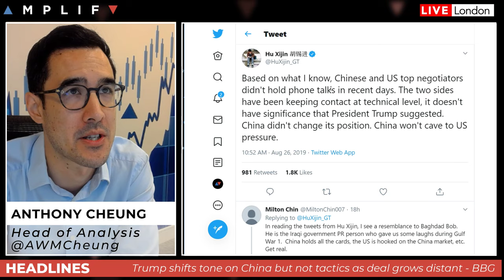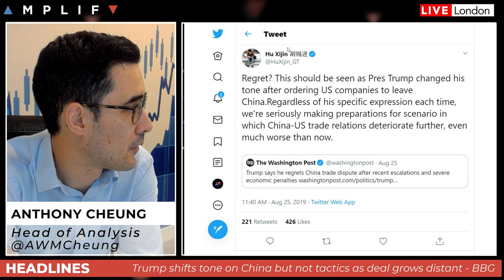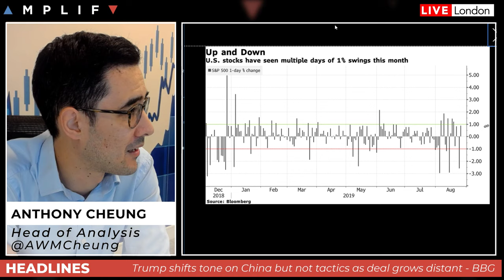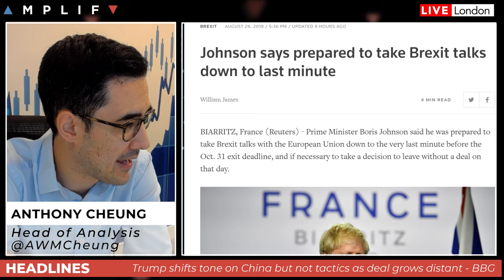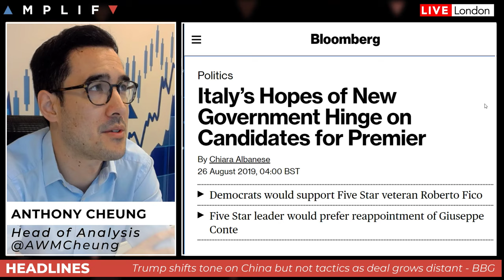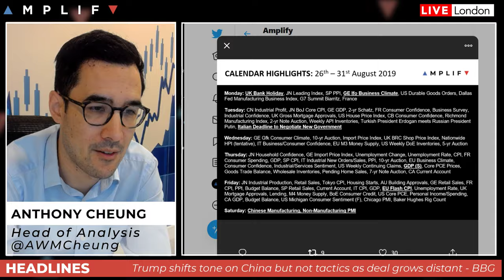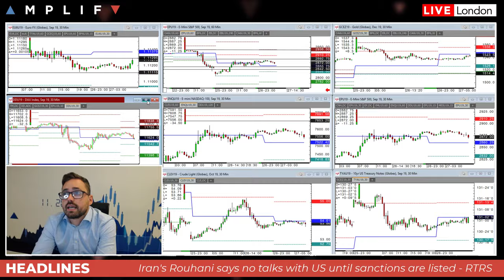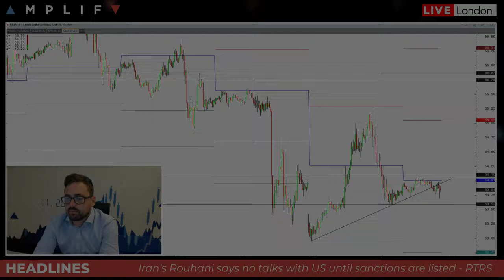The Trading Week Ahead: 27th - 30th August 2019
- A review of the volatility in the S&P 500 in recent sessions (02:04)
- What happened at the G7 in France and the current status of US/China trade talks (03:24))
- Iran's Rouhani says no talks with the US until sanction are lifted (08:47)
- UK PM Johnson turns on the charm but still prepared to take Brexit talks down to the wire (09:33)
- An update on hopes for a new Italian Government (10:58)
- A summary of the major economic data and events this week (12:35)
- Technical review of the charts by Senior Trader Sam North (14:58)